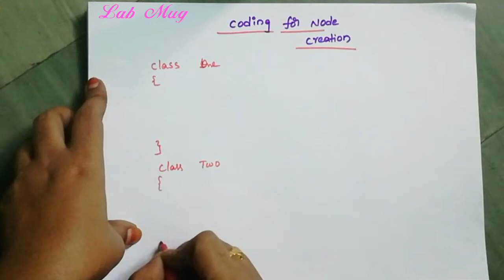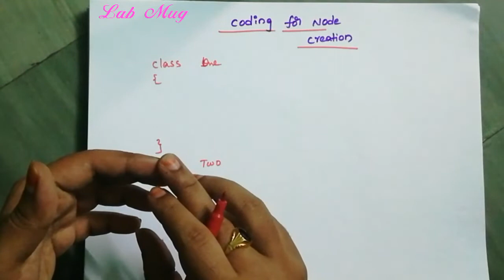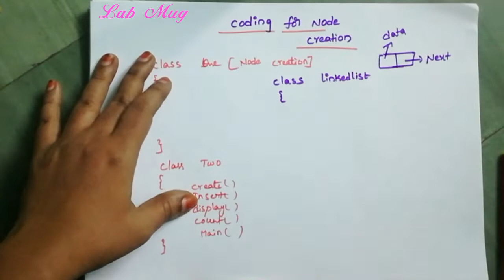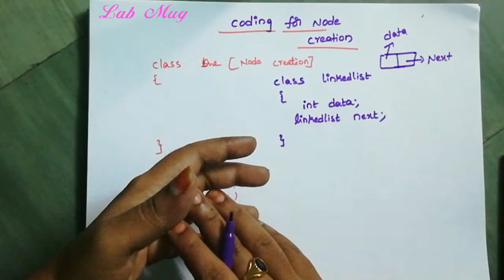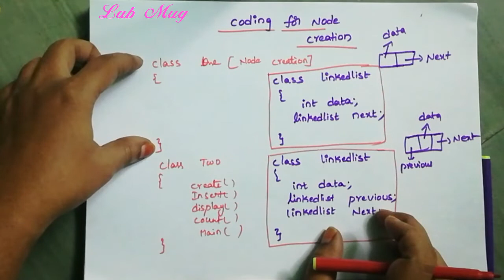Programming logic for node creation || 14|| Data structures in telugu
How to create a node